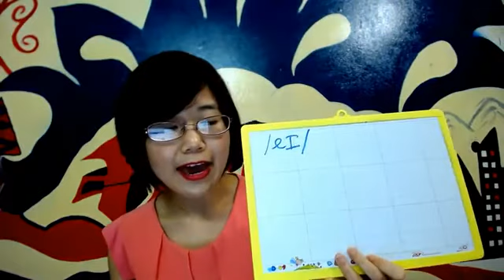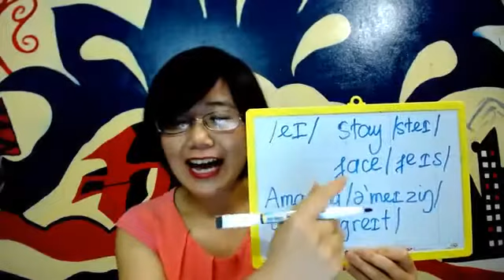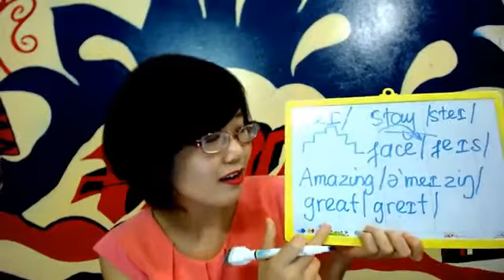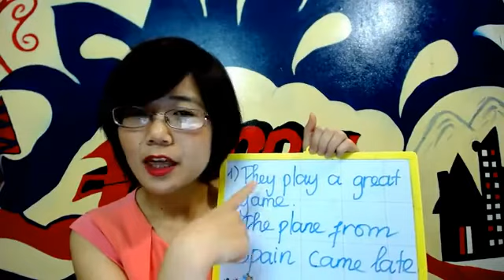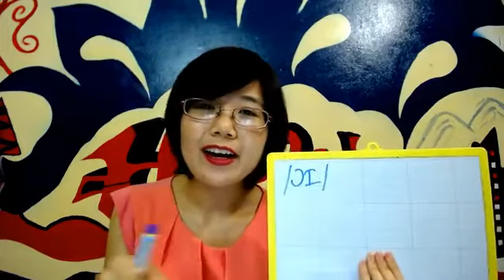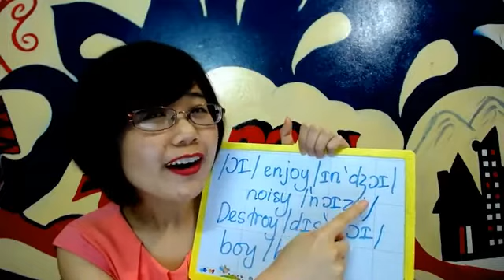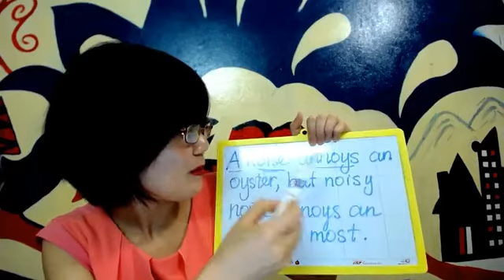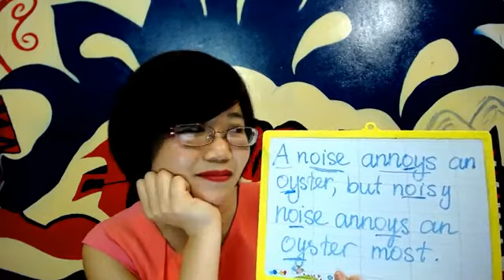Tiếng Anh Giao tiếp - Topic - Pronunciation - Bài 6 "/eɪ/ and /ɔɪ/" - Hannah Phạm